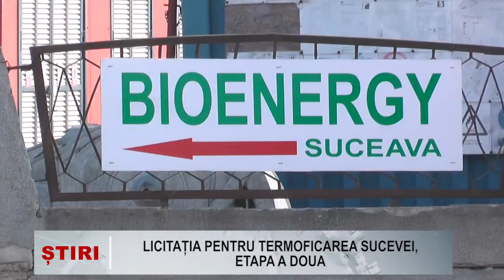Licitatia pentru termoficarea Sucevei, etapa a doua